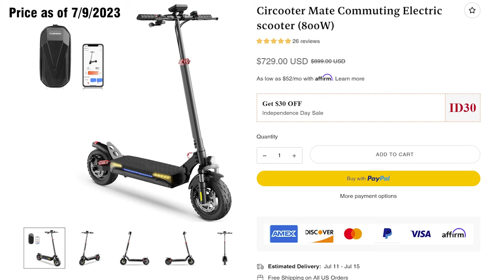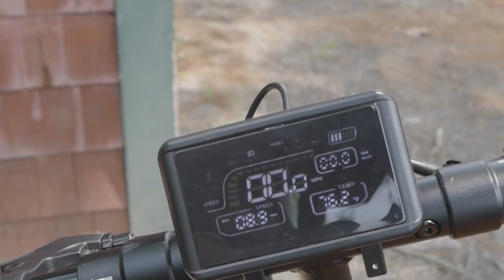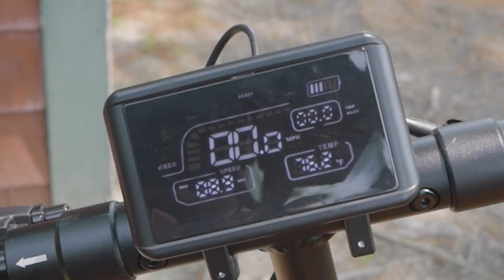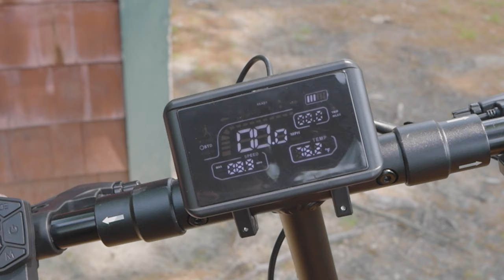Circooter Mate Commuting Electric Scooter Review!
Find the Circooter Mate Commuting Electric Scooter here!

And you can also find it on Amazon!

Use out code "NOWLETSREVIEWCHANNEL" when buying your own Lumos Helmet!